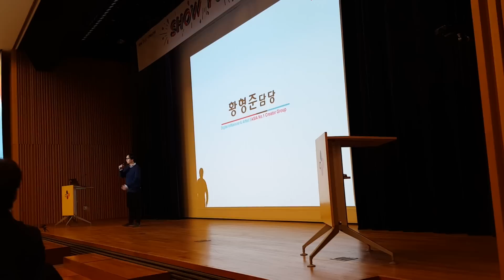DIA TV 신년회 갔다옴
밥 뫄이쪙